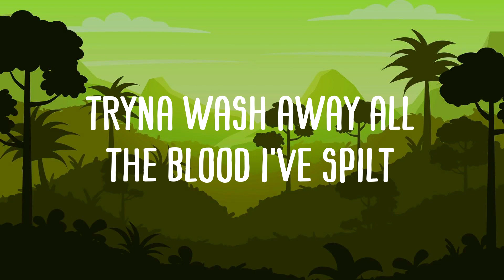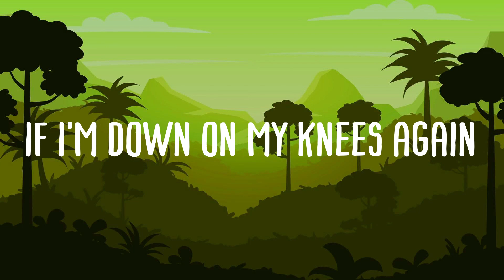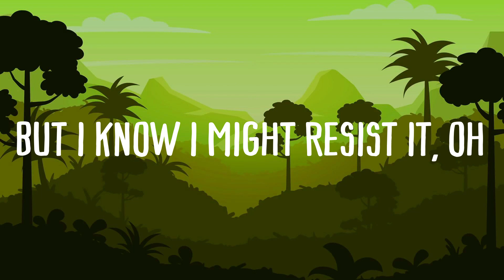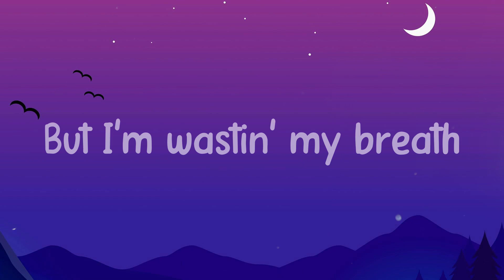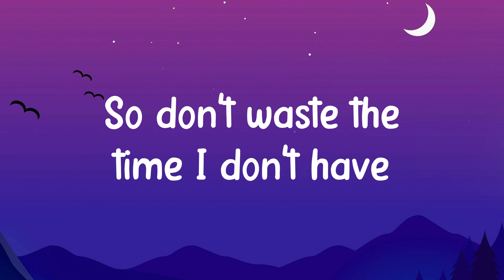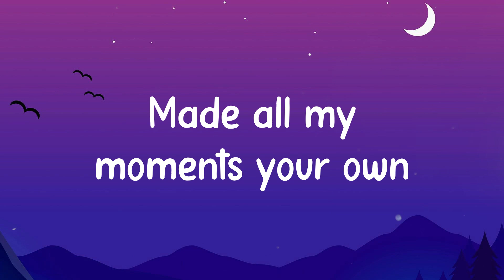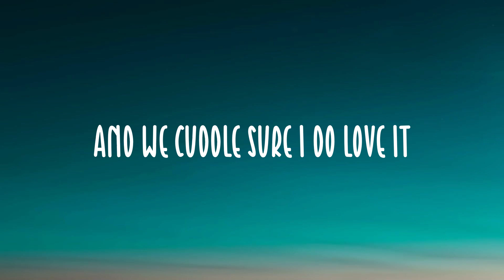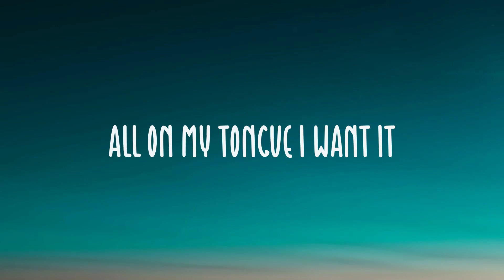Daylight - David Kushner [Lyric Song] 🧋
Daylight - David Kushner [Lyric Song] 🧋  Telling myself I won't go there
  This lust is a burden
  That we both share
  From the way that I've been living
  But I know I can't resist it
  Oh, I love it
  And I hate it at the same time
  You and I drink the poison
  From the same vine
  And I hatе it at the same time
  Tellin' myself it's the last time
  Can you spare any mercy
  That you might find
  Try to follow your light
  But it's nighttime